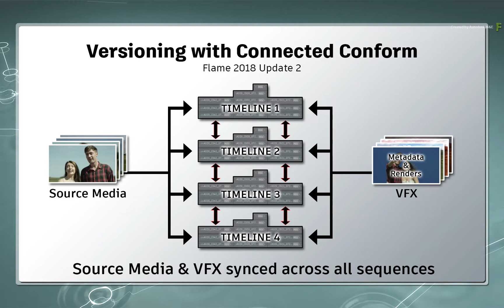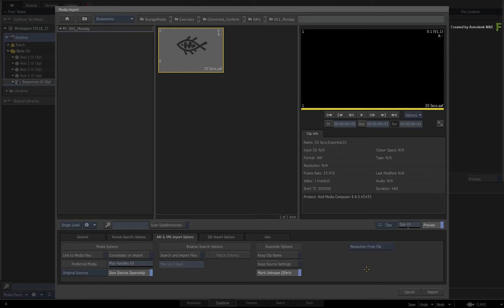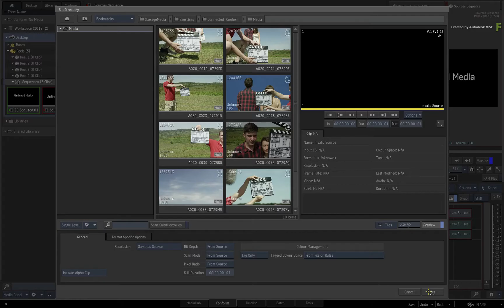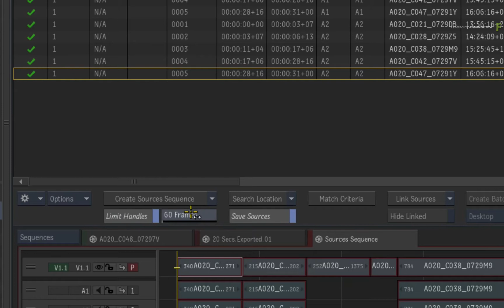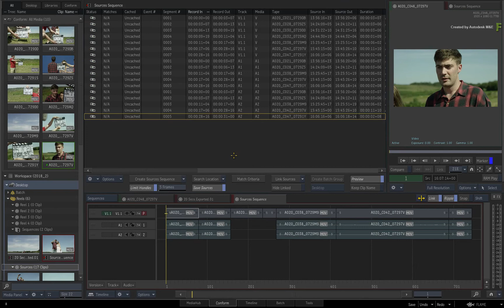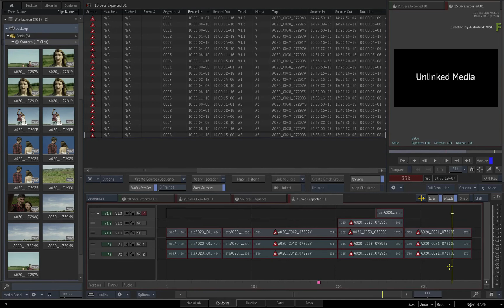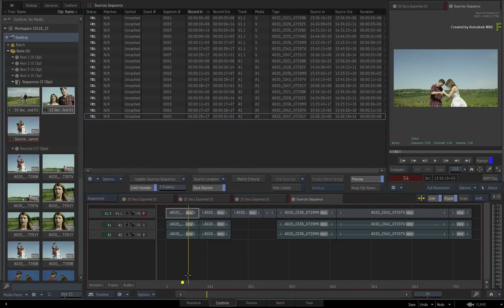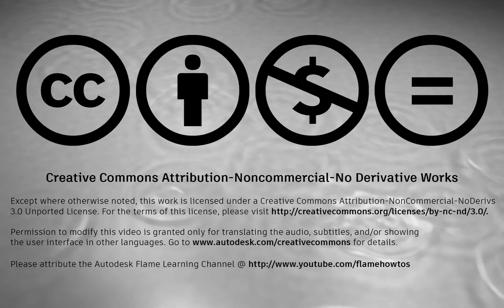Versioning with Connected Conform - Part 1 - Flame 2018.2 Update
Level: Intermediate
Recorded in: Autodesk Flame 2018.2 Update

In this set of videos, you'll experience the Connected Conform Workflow with an enhanced usability through the Flame 2018.2 Update.

The Connected Conform workflow allows you to share the same sources and VFX across multiple timelines.
So if you're working on any production that has multiple versions or cut downs of an edit, you can make changes anywhere and all your sequences will remain in sync.

The 2018.2 update now allows you to add more edits to the Connected Conform even at different stages of production.

It would be nice to receive everything at once but realistically you get your first edit and more sequences get added as time moves on.   So you'll be learning how to handle this situation.